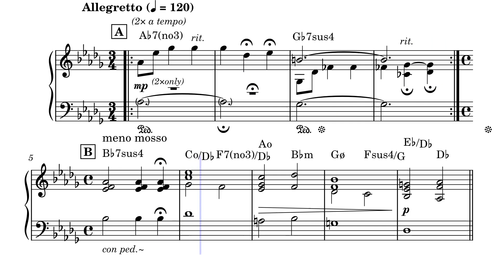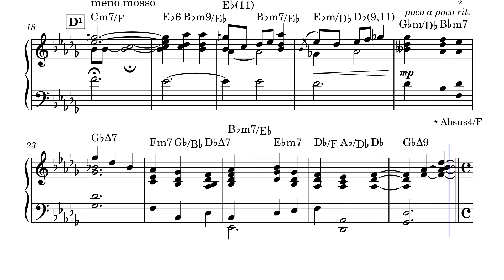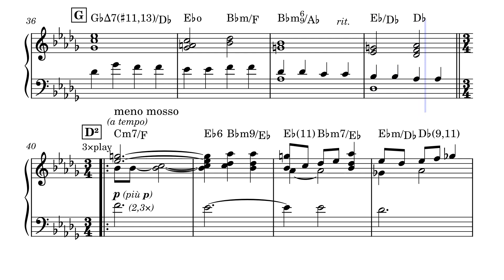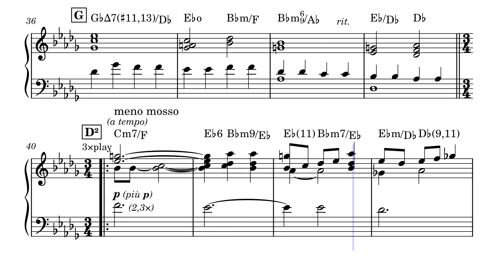Puppet Flower (ピアノ譜)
Album「Piano One」(1985) より
作曲：Eric Watson
採譜：Sato

約４か月前に投稿したものに大きなミスをいくつか見つけたので、その他の気になる部分も含めて大幅に修正しました。

自分が耳コピするきっかけとなった曲です。
１０代の頃よく聴いたオムニバスアルバム「Piano One」 の中で最も印象に残ってて弾きたい気持ちが募ってました。
（タイトル検索で原曲を聴けると思うので是非探して聴いてみてください。）

後記
・D²は３回繰り返しますが、その度に少しずつ音を弱く、またテンポも遅く。